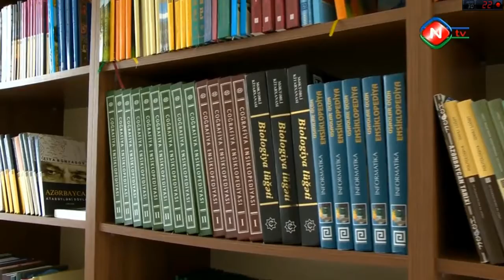Ordubad rayonunun Bist kəndi 12.04.2017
Ordubad rayonunun Bist kəndindən hazırlanmış maraqlı bir sujeti sizə təqdim edirik. İzləməyə dəyər..